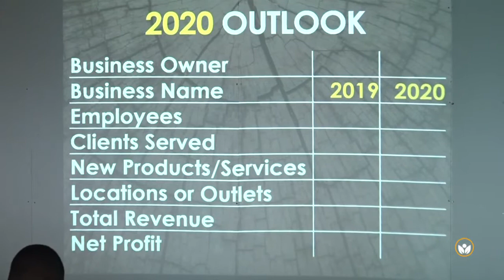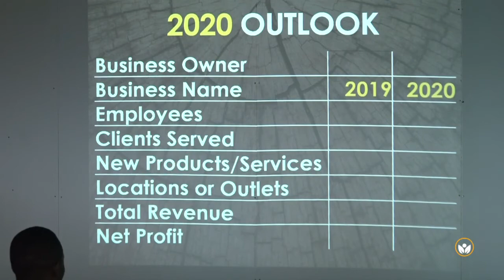Business Garage | Multiplication | Moses Mukisa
Business Garage